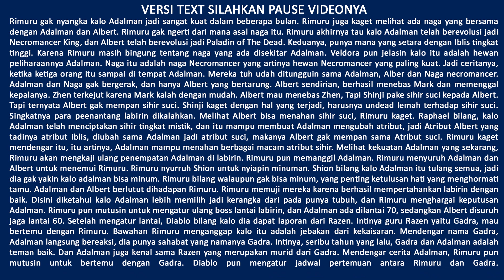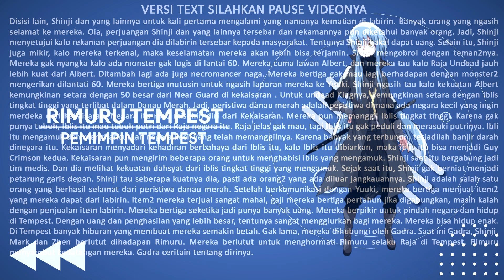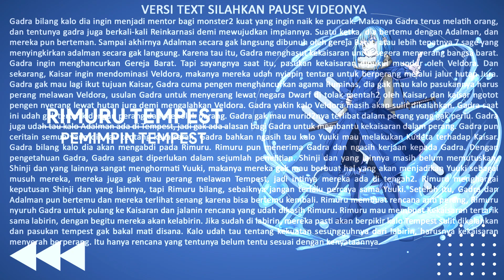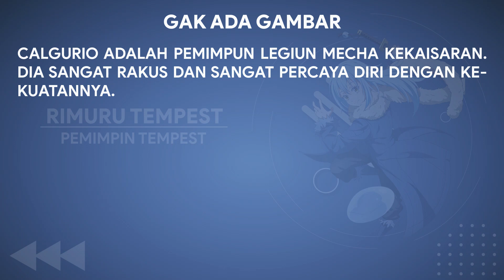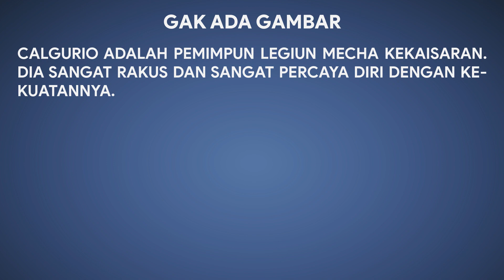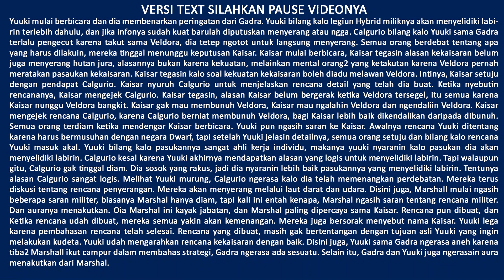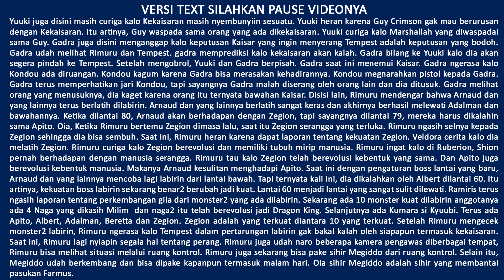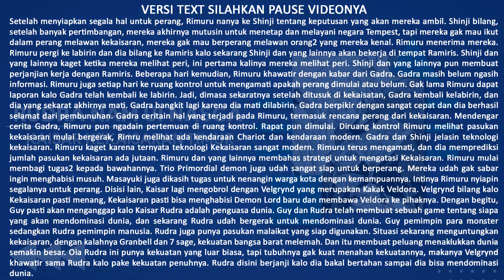Pembahasan Tensei Shitara Slime Datta Ken Atau Tensura ( Lanjutan Anime LN Part 24 )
Video ini berisi tentang pembahasan Tensei Shitara Slime Datta Ken atau Tensura. Video ini membahas rangkuman cerita kelanjutan animenya. Lebih tepatnya lagi video ini merangkum volume 12 untuk Versi Light Novelnya dalam serial Tensura.

TENSURA UPDATE 2 MINGGU SEKALI !

Mau nanya2?